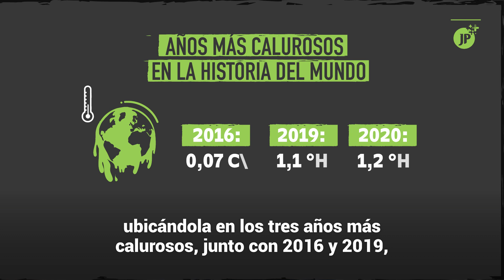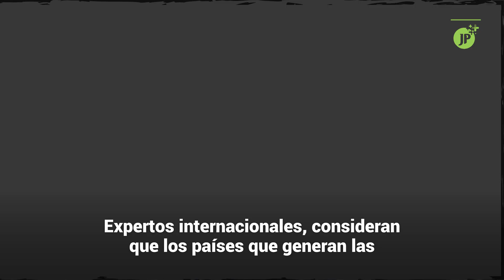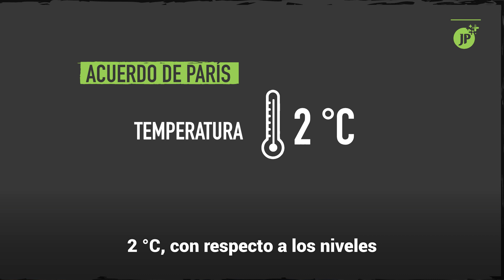El año más caliente en la historia de la Tierra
¡ALERTA CLIMÁTICA! La Organización Meteorológica Mundial (OMM), ha emitido un preocupante informe, donde se advierte haber cruzado la línea roja del calentamiento global.

De acuerdo a la entidad internacional, estos son los tres años, en el historial climático de la Tierra, que han batido récords por sus elevadas temperaturas.